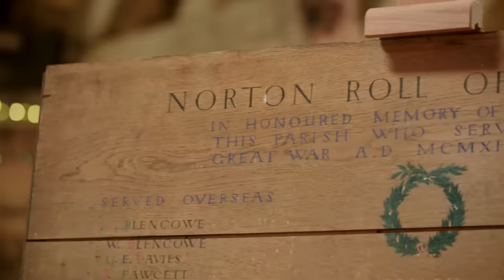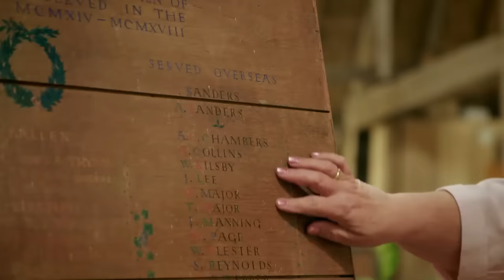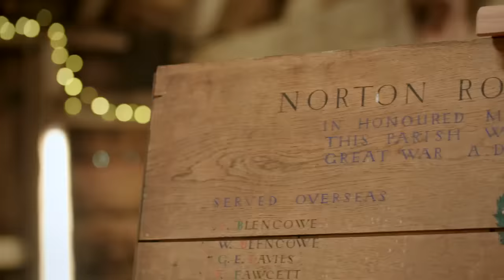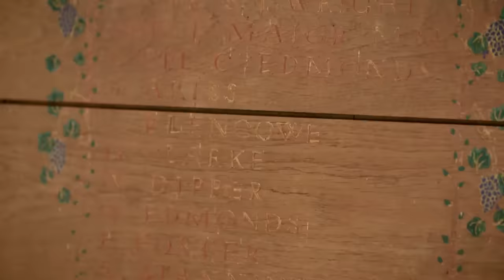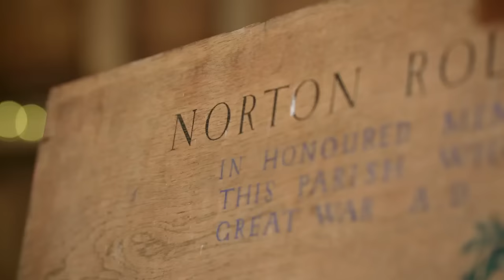Season 4 Episode 18 | The Repair Shop (Full Episode)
Today in the Repair Shop, Jay Blades and the team bring three treasured family heirlooms, and the memories they hold, back to life. Dominic Chinea takes on a repair of huge significance to the residents of the village of Norton in Northamptonshire: a faded and misshapen wooden memorial board, recording the names of all the men of the village who served in World War One. Sadly, the names have eroded over time and many are no longer legible. With the centenary of the 1918 armistice looming, the villagers would dearly love to see the names of the fallen restored, so that they can be honoured for years to come. Dom is apprehensive about taking on such an important and time-sensitive repair, but relishes the opportunity to get out his gold leaf kit and bring the faded names back to life. Maxine Frodsham arrives at the workshop with a dearly loved teddy bear for the attention of toy restoration duo Amanda and Julie. The bear belonged to Maxine's stepfather Ian, for whom he was a constant companion right from the day he was born over 60 years ago. Tragically, Ian passed away only recently, and Maxine and the rest of his family are desperate to see his much-loved plaything restored as a fitting tribute to Ian's memory. And 'Pinball Geoff' Harvey works his magic on an iconic German-built one-armed bandit that owner Freyja Burrell has treasured ever since she was given it by her father, aged just 4. Known as a Beromat, these machines were highly popular in the 1960s, and this particular example held Freyja enthralled throughout her childhood. But now, jammed up and non-functioning, Geoff has his work cut out to get the reels spinning again, to be enjoyed by a brand new generation of Burrells.